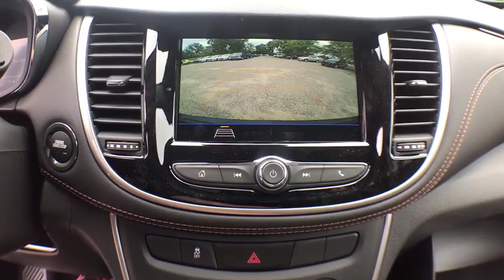2019 Chevrolet Trax Clarkston, Waterford, Lake Orion, Grand Blanc, Highland, MI 193338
Black Metallic N 2019 Chevrolet Trax available in Clarkston, Michigan at Bowman Chevrolet. Servicing the Waterford, Lake Orion, Grand Blanc, Highland, MI area.

Bowman Chevrolet
6750 Dixie Hwy

* 2019 Chevrolet Trax LT...Features include: Turbocharged, Bluetooth, Rear Vision Camera, 7.0 Touch Screen, SiriusXM Satellite Radio, Built in WiFi, Power Heated Mirrors and Keyless Entry.  Prices do not include taxes, title, license, and doc fee. Price includes: $2,250 - General Motors Consumer Cash Program. Exp. 07/01/2019, $750 - GM Down Payment Assistance Program. Exp. 07/01/2019, $750 - Chevrolet Select Market Bonus Cash. Exp. 07/01/2019